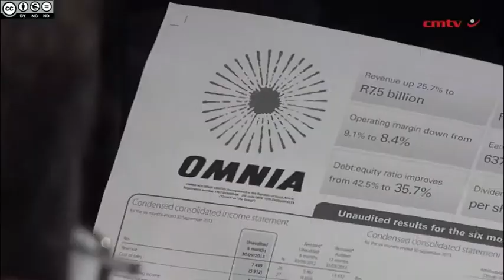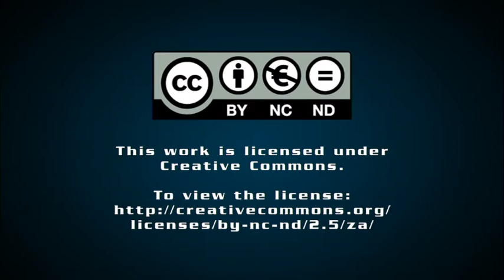Omnia mining business poised for continued growth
JSE-listed Omnia's earnings a share for the for the six months ended September 30, rose 16% year-on-year to 637c a share, with Omnia MD Rod Humphris noting at the company's interim results presentation that the macro environment for the company's mining division was positive, while the macro environment was mixed for its agriculture and chemicals divisions.